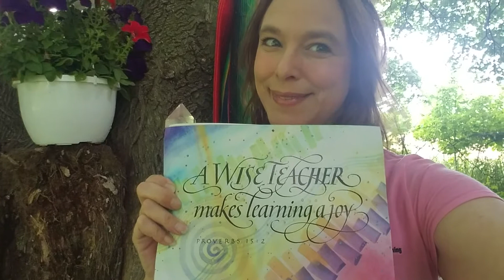#41 "Story Time," & I COMMAND My ATOMS into Right Alignment. I COMMAND My Atoms into Right ACTION!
Missing Link is M🌎M = Life's Meaning💜🛸